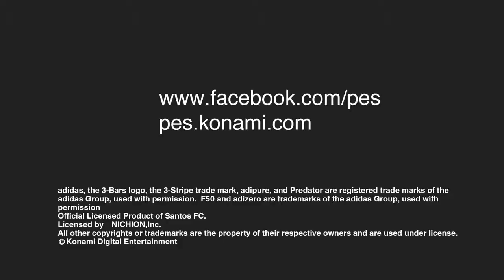Pes 14 اقوى تريلر للعبة المنتظرة